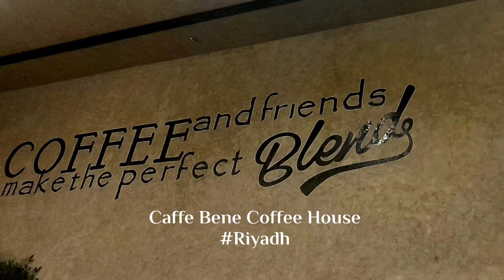Caffé Bene Coffee Shop | Authentic South Korean Food | Riyadh | Welcome Saudi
Another beautiful chain of welcoming cafes, Seoul-based Caffé Bene provides a South Korean coffee experience with class.

This branch located at the corner of Rubeen Plaza on the Northern Ring Branch Road has a small shaded terrace that gives a view of the King Abdullah Financial District. The interior really seeks to make its guests feel at home with features such as books, potted plants, and antiques on display. The wood-colored walls also help make CafeBene more relaxing.

CafféBene offers a fresh choice of different pastries and bakery goods, readily available from the counter. Its menu also offers a colorful range of gelatos from lime and pistachio to coffee and even mint tea!

The staff at CafféBene really reflects the brand's aim for perfection, there is always someone nearby available to aid you with any questions or concerns you may have.

With its cozy setting and delectable treats and beverages, CafféBene is the perfect option for a coffee stop in Riyadh.

Caffe Bene, Takhassusi Street, Riyadh Saudi Arabia